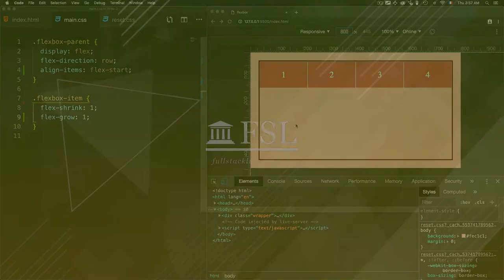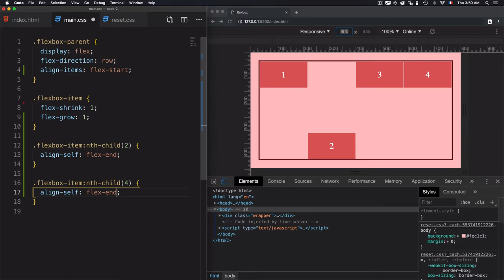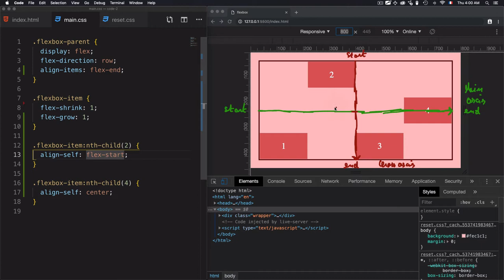# 12 Cross Alignment a flex-item (align-self)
In this video we’ll learn how to select one item from the flex-items and align it in the cross axis of the current line of the flex container.